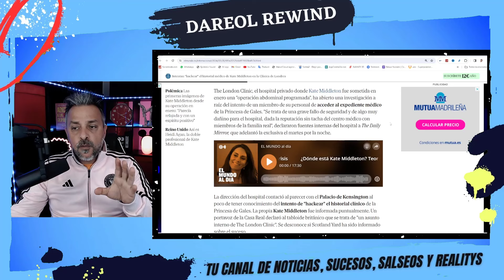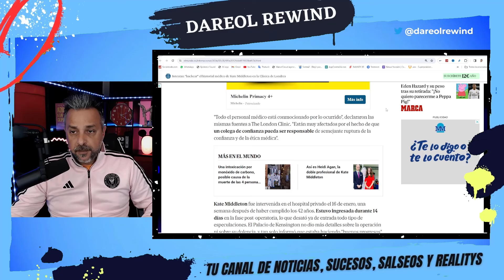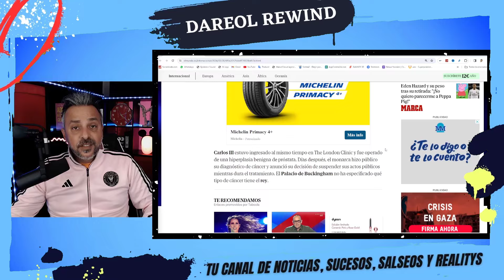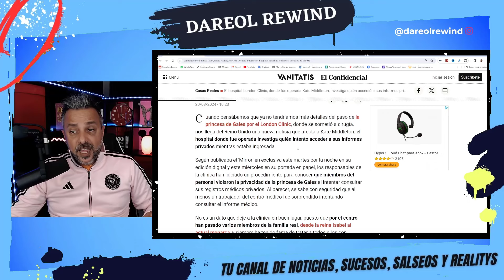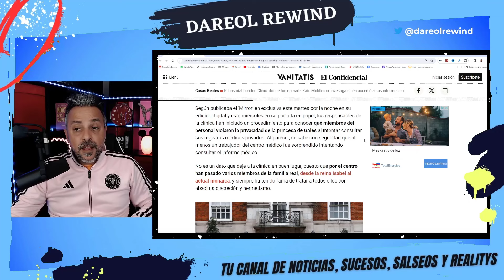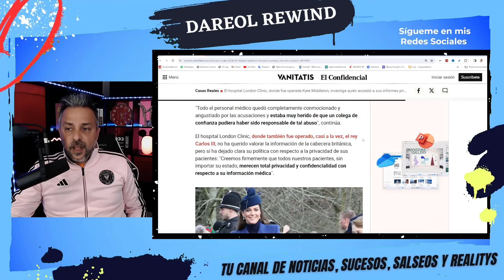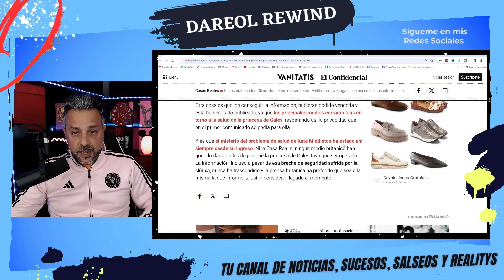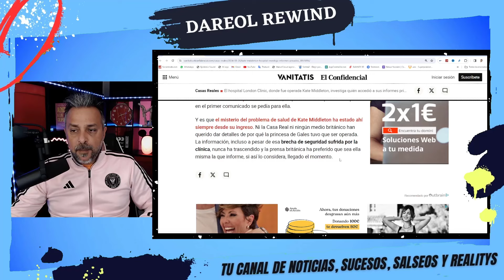¡URGENTE! ¡HACKEAN a Kate Middleton para FILTRAR su EXPEDIENTE MEDICO!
El Hospital donde fue intervenida Kate Middleton, el London Clinic, ha sido hackeado para poder sacer información de la intervención de Kate Middleton.

SIGUE LEYENDO

SIGUE LEYENDO